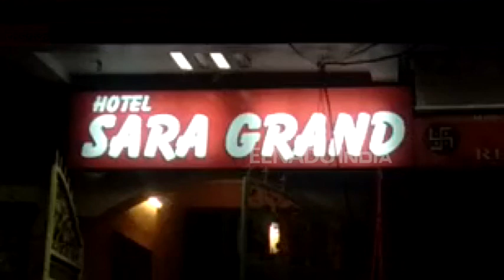लखनऊ : बेखौफ बदमाशों ने सारा ग्रैंड होटल में घुसकर रिसेप्शनिस्ट को मारी गोली, मौत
लखनऊ : प्रदेश में बदमाशों के हौसले बुलंद हैं. बीती देर रात विभूतिखंड के सारा ग्रैंड होटल में दो बदमाशों ने मामूली विवाद में होटल के अंदर घुसकर रिसेप्शनिस्ट कृष्ण प्रताप को गोली मार दी. इससे उसकी मौत हो गई. घटना की सूचना पुलिस को दी गई. एसएसपी कलानिधि नैथानी भी घटनास्थल का मुआयना करने पहुंचे. इस दौरान उन्होंने होटल में मौजूद लोगों से पूछताछ की और सीसीटीवी फुटेज भी देखे.